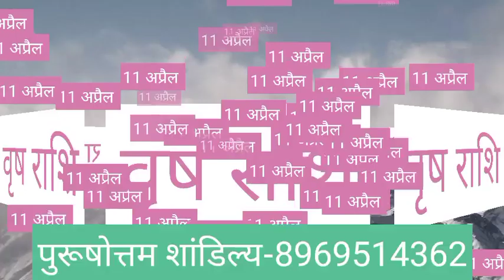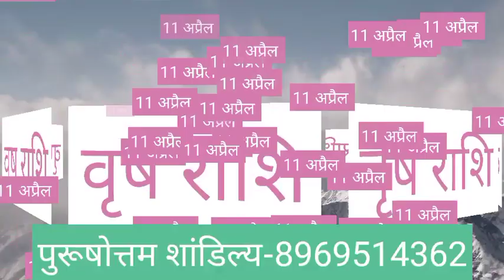Vrishabha Rashi 11 April 2021 Aaj Ka Vrishabha Rashifal Vrishabha Rashifal 11 April 2021 Taurus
Vrishabha Rashifal 11 April 2021
Vrishabha Rashi 11 April 2021
11 April Vrishabha Rashi
Vrishabha Rashi April 2021
Dainik Rashifal
Horoscope
Astrology

11 अप्रैल रविवार वृषभ राशि
आज का राशिफल वृषभ राशि
वृषभ राशिफल